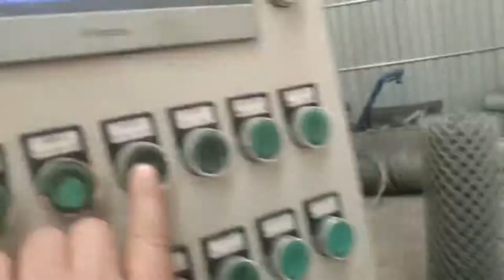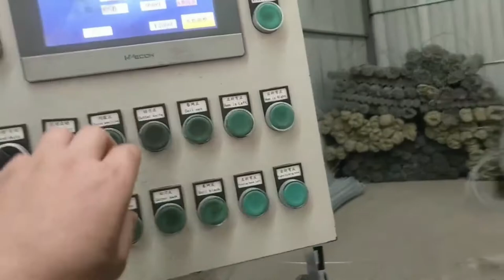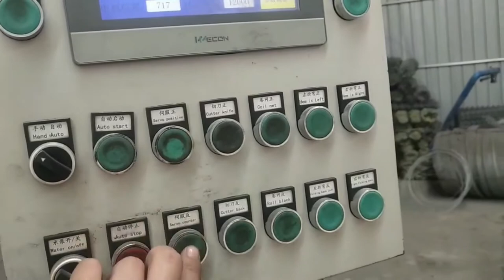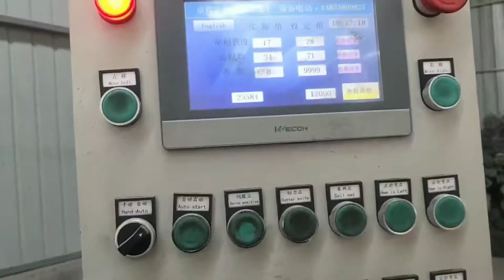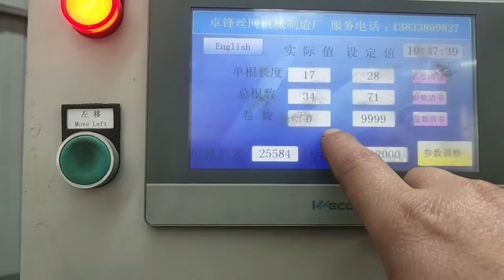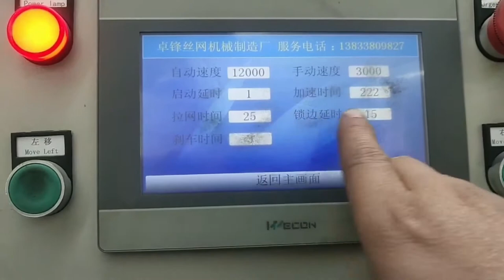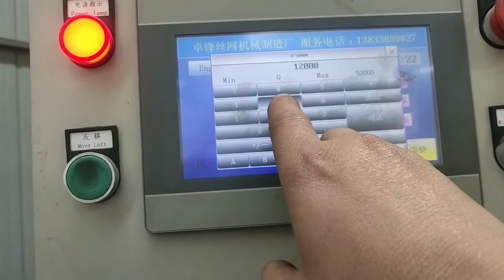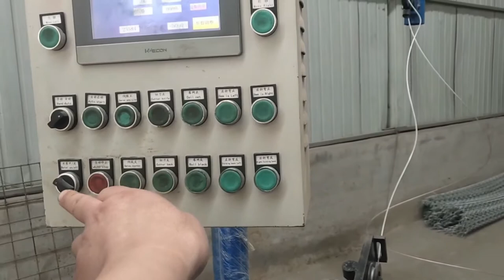cheap best price double wire fully automatic chain link fence machine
wire diameter :1.5 -4.5mm
mesh size :30-120mm
machine width:2m,3m,4m,5m,6m